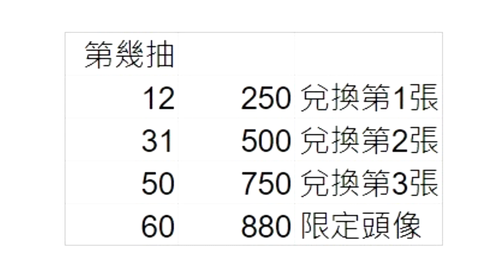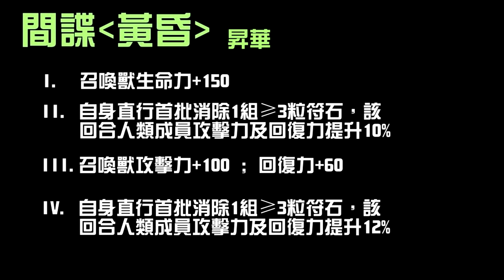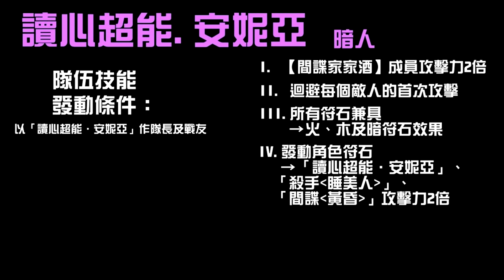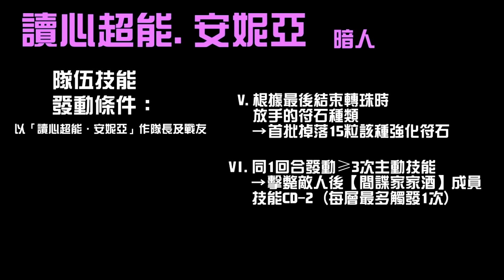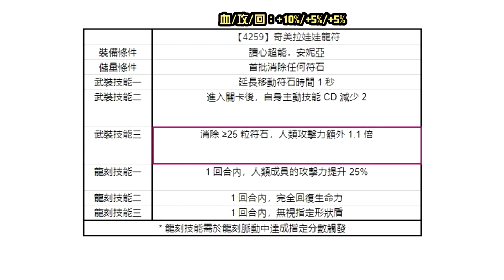全新合作技能公佈！間諜家家酒三大獎搶先看！安妮亞有多扯？卡面資訊全分析！黃昏/睡美人/安妮亞/洛伊德/約兒（神魔之塔x間諜家家酒）